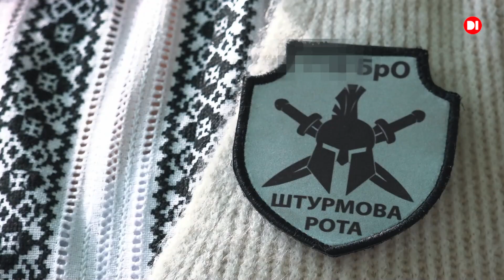Театр ім. Шевченка підтримує наших захисників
Війна тісно увійшла в наше життя і зробила нас іншими - сильнішими. Колектив Дніпровського національного академічного  українського музично-драматичного театру  імені Шевченка  з перших днів війни почав шити одяг, готувати смаколики і збирати допомогу для наших воїнів. І поїхав з концертами на передову, по госпіталЯм і лікарням, аби надихнути наших захисників, передати материнську любов і благословення заради нашої спільної перемоги.